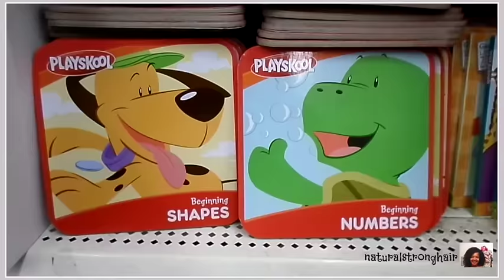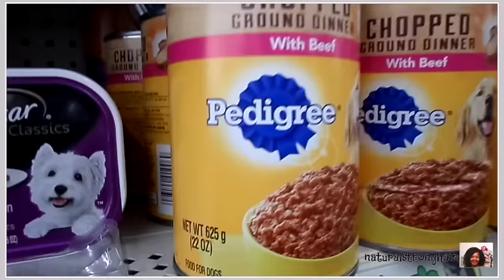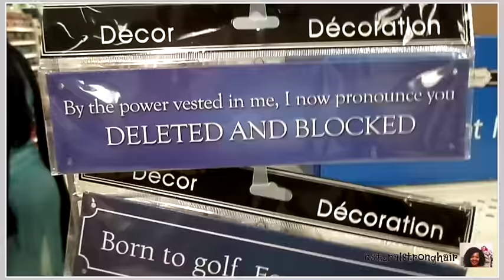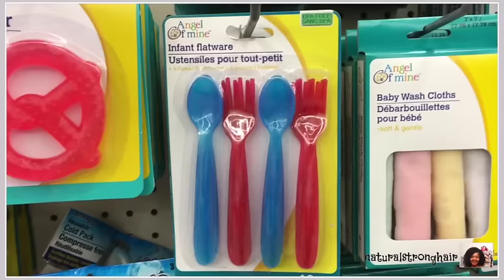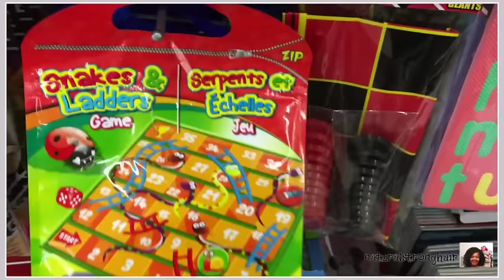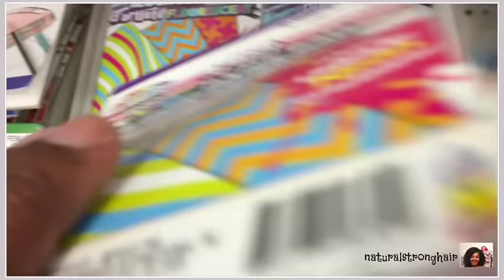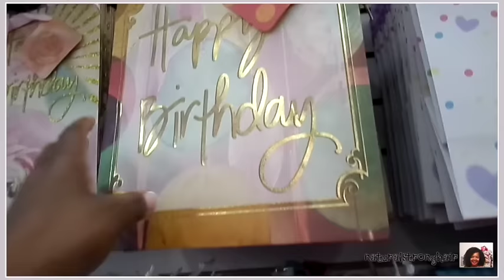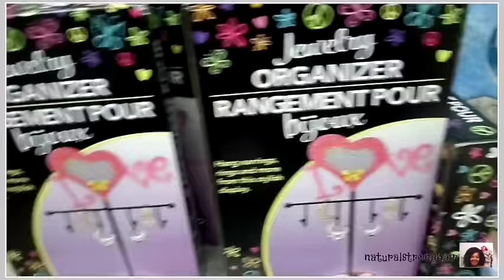Dollar Tree Walk-Thru Haul #10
My apologies, but I had some issues to deal with on this video and it got me completely off schedule.   I wanted to have this video up on Saturday morning, but due to music copyright issues, and little time for editing issues in addition to having to upload twice on an especially long video I am unfortunately just now getting this to you.  Oh well, I hope it ends up being worth the wait... Enjoy!